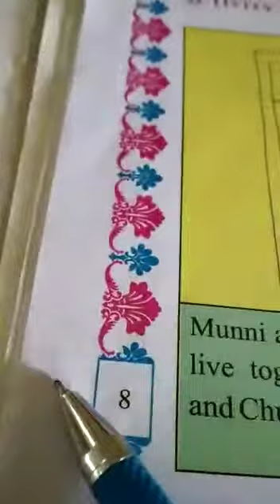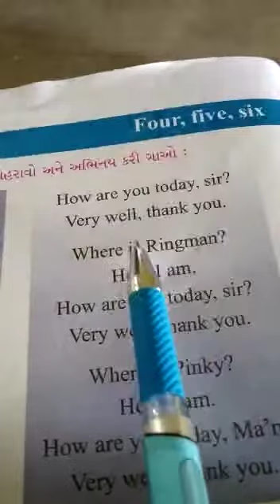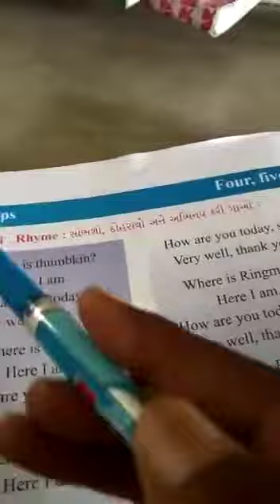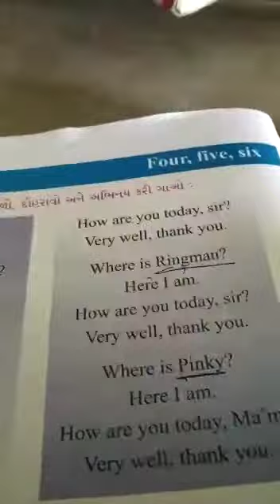ધોરણ - ૫ , વિષય : અંગ્રેજી